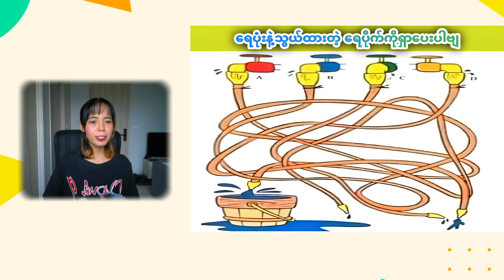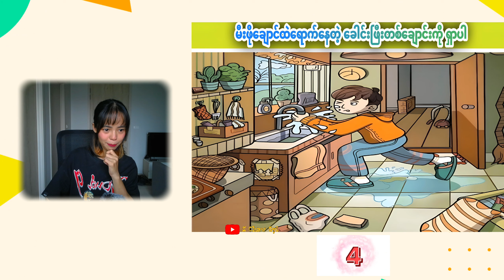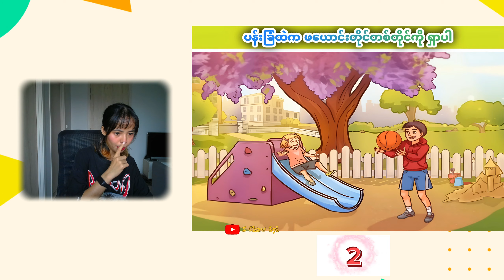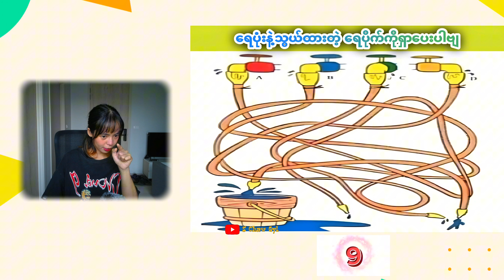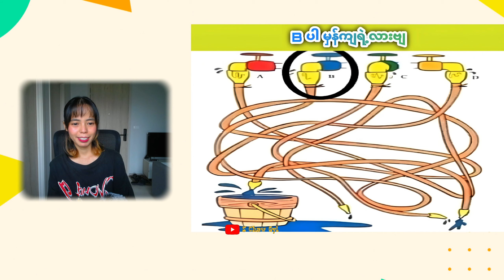သာမာန်လူတွေလုံးဝရှာနိုင်မှာ မဟုတ်တဲ့ ခက်ခဲသောပုံများ အပိုင်း (၂၁)🧐🧐🧐